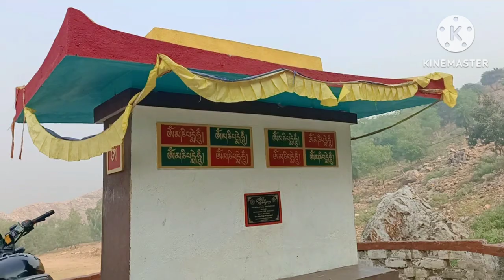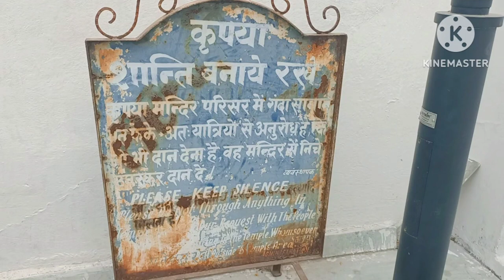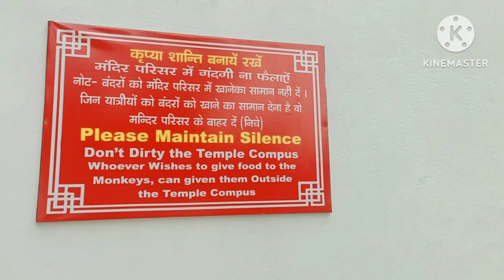Shawari cave is holi place.Why because ARAYA WANGSO BHIKKHU. His First Rains-Retreat at Uruvela